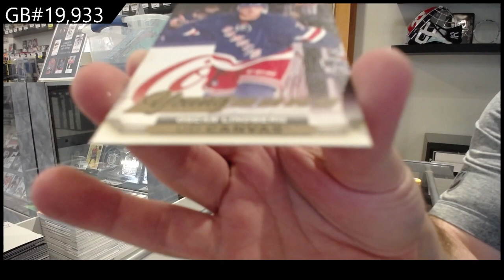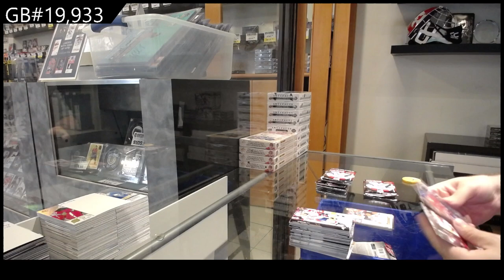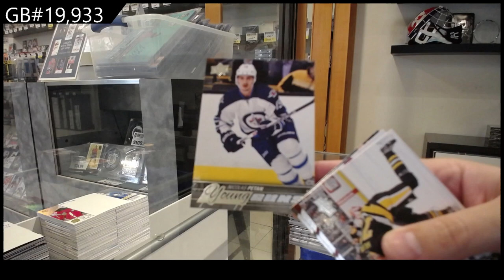15-16 Upper Deck Series 1 Hockey Box Break - C&C GB #19,933